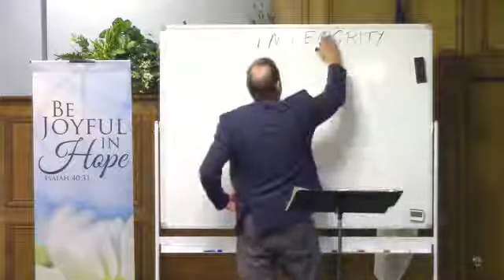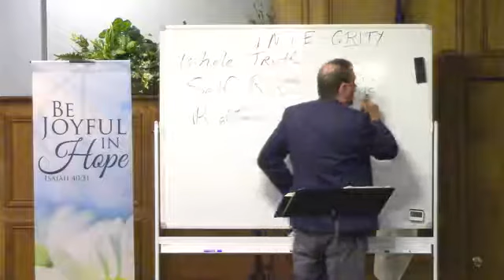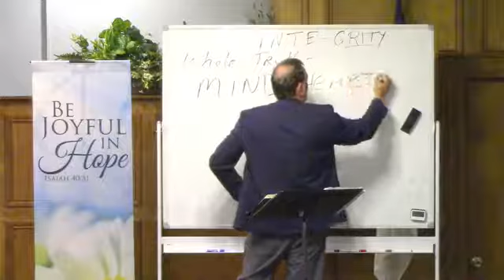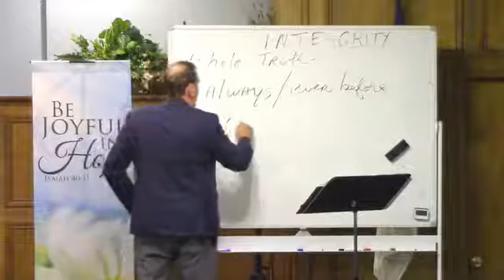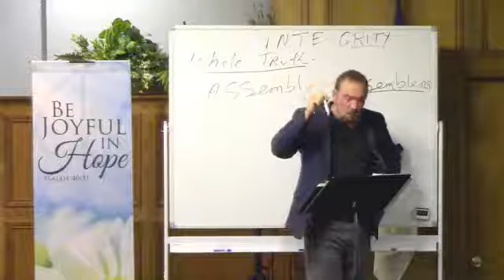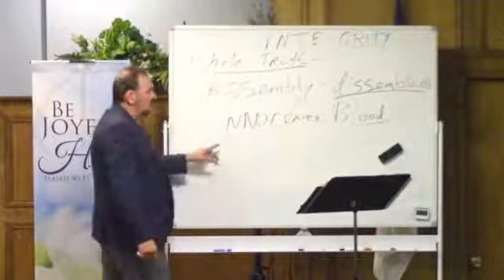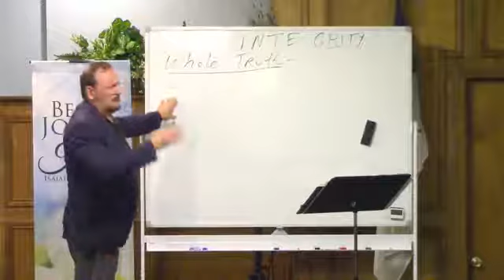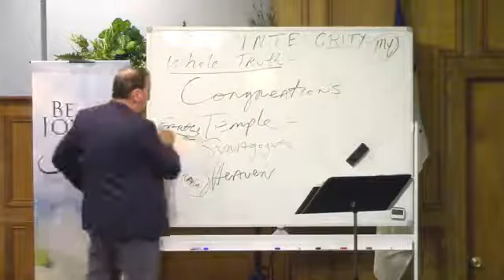April 28, 2021 Wednesday Night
April 28th Wednesday Evening Bible Study